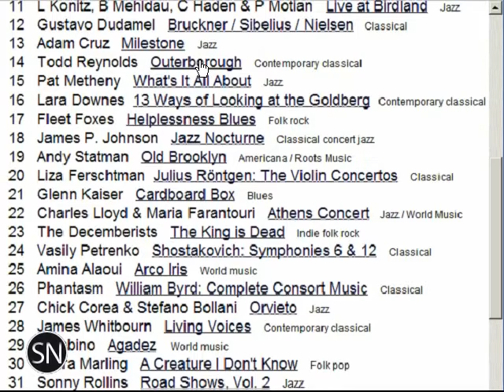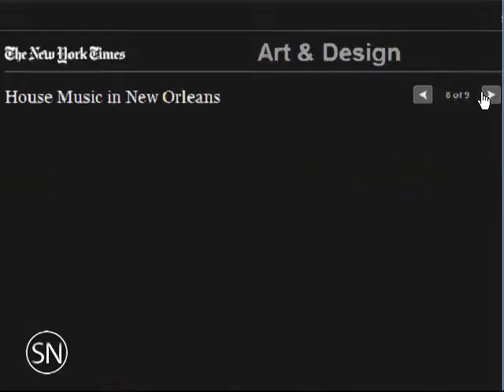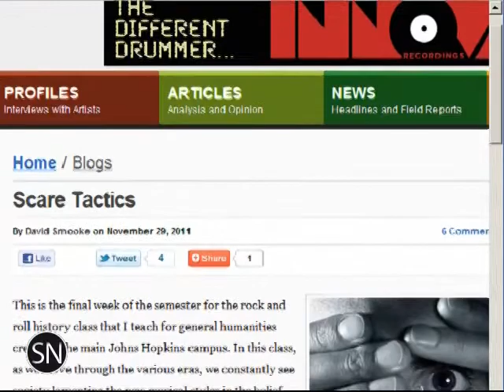SoundNotion 47: A Good Relationship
SoundNotion is the weekly podcast for new music and music news.

Armando Bayolo joins the panel to discuss recent awards and nominations, the idea of "frightening music", the Louisville Orchestra, Occupy Wall Street at Lincoln Center, and much more!